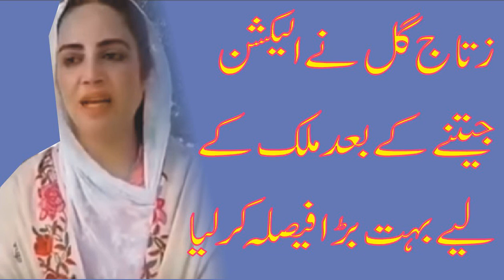zartaj gul wazir latest interview today after eid ul adha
zartaj gul wazir latest interview today after eid ul adha|orya| News|world info|Faisal Javed|Reham Khan Book on Imran
 kamal|PMLN|shehryar||Samaa TV|Off|Islamabad|interview|rana|jamat e islami|Nasir ul Mulk|Klasra|mohammad amir|Front|
Arshad Bhatti Best Analysis| Nadia Mirza|Irshad|Bhatti|bukhari|CAPITALTALK|Samaa|24 News HD|Express|zaman| mustafa|gulalai|reham| Khan|Zulfi Bukhari| Shows|dawn|neo tv|hamid|